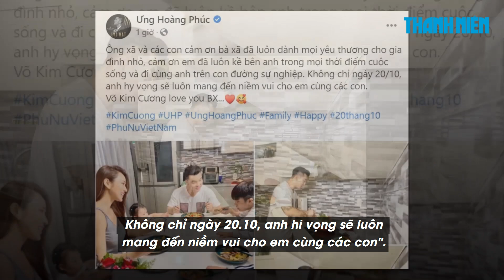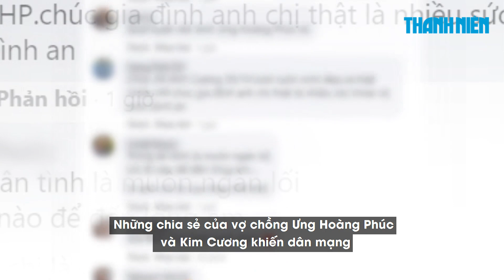Chúc mừng 20.10, Ưng Hoàng Phúc vô tình hé lộ số tiền vợ phát hằng tháng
Nhân dịp 20.10, Ưng Hoàng Phúc đã có những hành động và chia sẻ đầy lãng mạn dành cho bà xã Kim Cương. Tuy nhiên, dân mạng lại chú ý đến bình luận mà nam ca sĩ vô tình để lộ tiền lương anh được vợ trả hằng tháng.